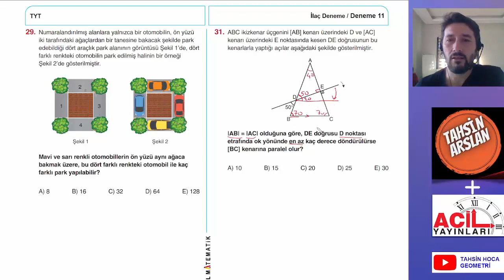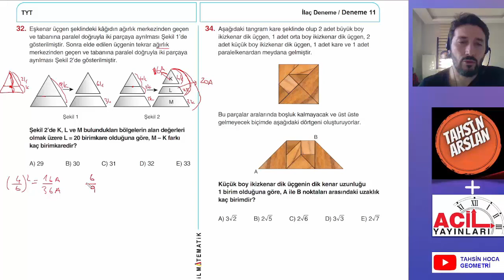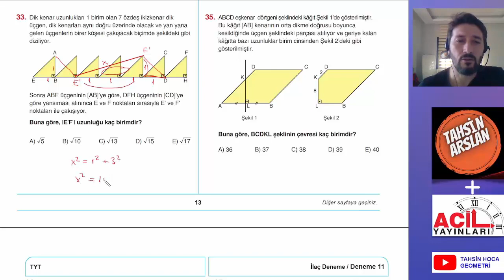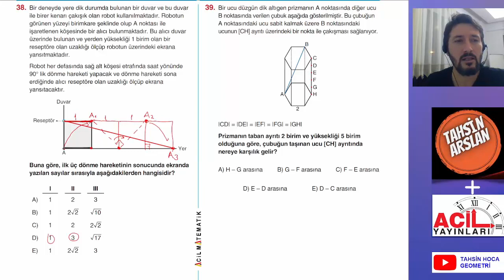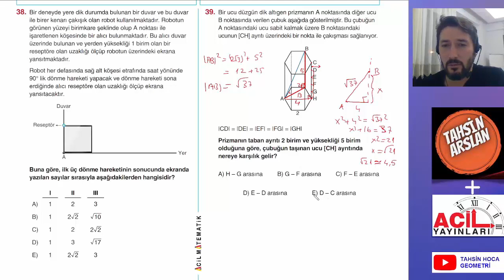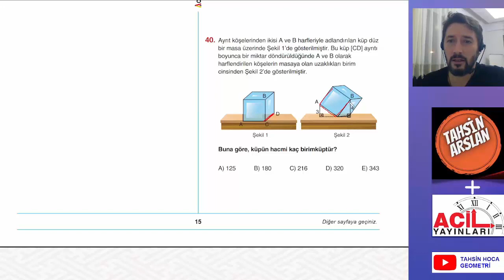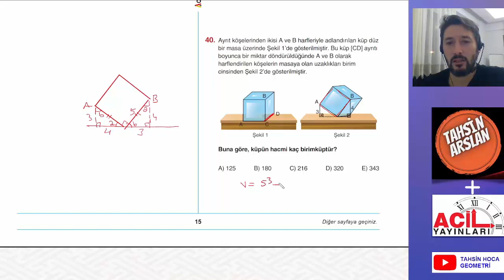İLAÇ TYT DENEMESİ GEOMETRİ 11